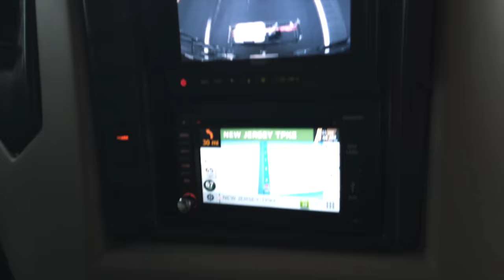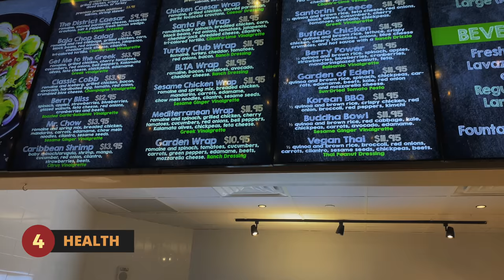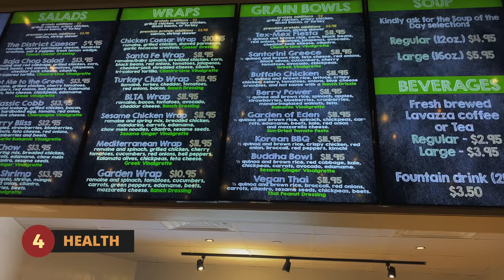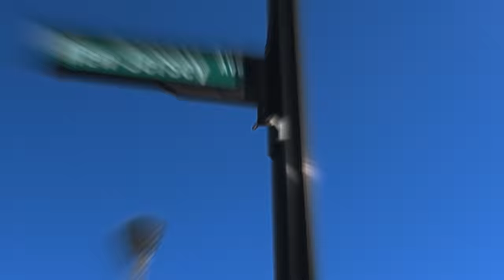Are We Making A Mistake? - RV Travel VS. Hotel Travel - What We've Learned!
Hi everyone and welcome back to another video.  In this video, we discuss RV Travel vs. Traveling and staying in hotels.  What are the advantages and disadvantages of each?  Will RV'ing really save you money?  We answer those questions and some questions you may not have thought of.

Matt Cranford
Gus Paca
Knablin Adventures
Cole Candler
Ancient One
Anne Kruszka
Don Bruder
Lee Horton
Michael Grace
Karen Geraci
Greg Cimiluca
Zac Young
South Dakota Sinclairs
Dave Hannan
Jim Estell
Brian Robertson
Gene Hall
Frederick Proudman
Cindy Mae Silva
Miyvna Miyvna
Cruising Happy
David and Ellie Albers